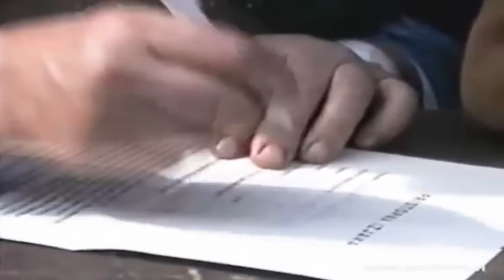Ivan Kramberger // Ivek // Sevnica // 1990